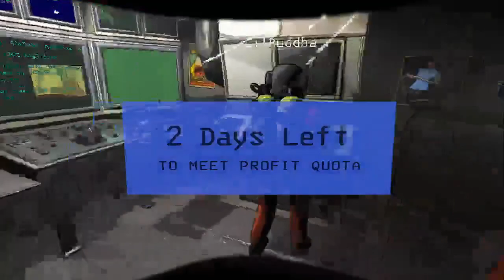I will MUDER for The Company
Major apologies: due to user stupidity, I accidentally recorded this session in 720p. My future Lethal Company videos will be HD I promise (: